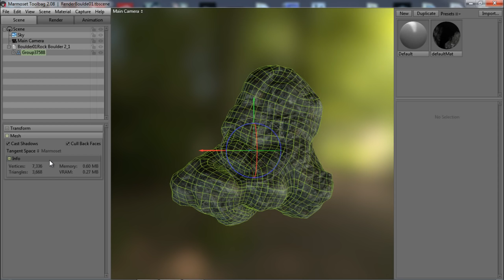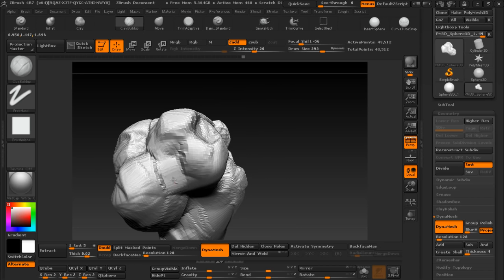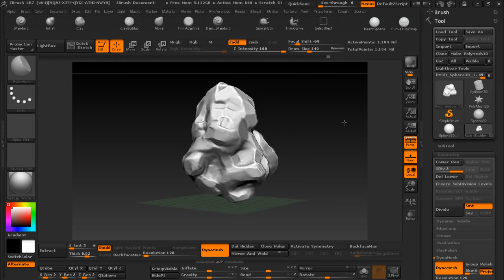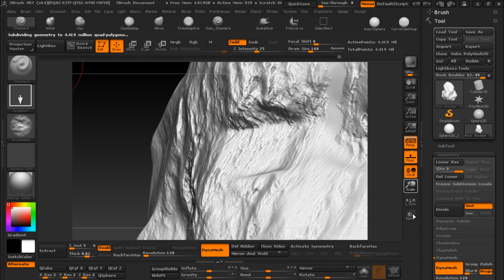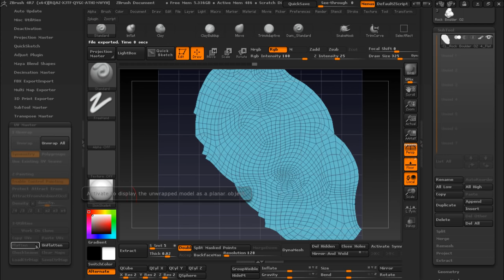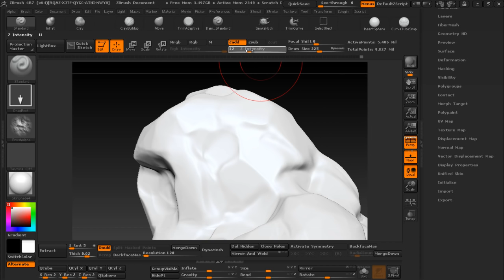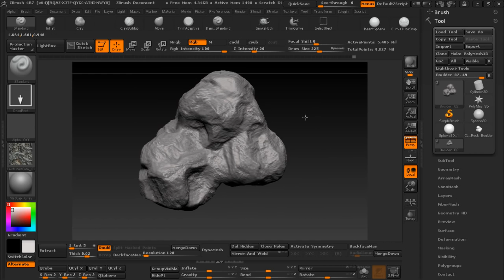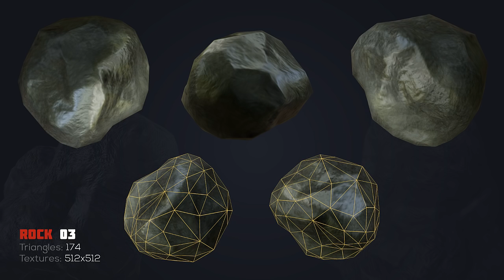Скульптинг камней для Unity в Zbrush за час. Создание 3д камня в зибраше для Юнити by Artalasky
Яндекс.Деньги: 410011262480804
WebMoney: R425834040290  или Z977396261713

В этом видео я покажу свой процесс создание 3д модели (скульптинг) камня для юнити (Unity) в зибраше (Zbrush). Скульптинг камня в зибраше для юнити 3д или юнити 5 довольно простая задача на которую не требуется много времени и особых навыках.

То есть по сути можно сделать 3д камень в зибраше всего за час. Я покажу текстурирование, ретопологию, uv развертку, создание (запекание карт) и экспорт всех карт для Unity.
Далее я экспортирую весь набор камней в Asset Store чтобы заработать денег на этом ассете. Об оформлении его в ассет сторе и рендеринге смотрите в следующих видео.